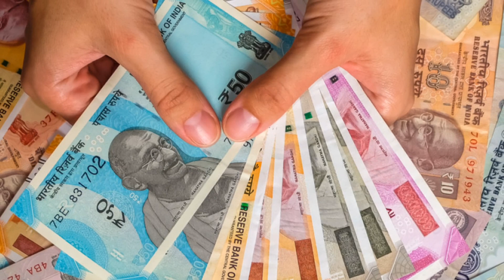दुनिया के सबसे बड़े अर्थशास्त्री ने भारत को लेकर कर दी बड़ी भविष्यवाणी/9AM/defence knowledge/VM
RBI Allows International Trade with Rupee | Russia will LOVE this move by India | By Prashant Dhawan

नमस्कार दोस्तों स्वागत है आप कितनी सैलरी डिफेंस कॉलेज में दोस्तों फॉरेन पॉलिसी को लेकर आई बहुत ही बड़ी खबर बताया जा रहा है कि अब भारतीय रुपया को ग्लोबल करेंसी घोषित कर दिया जाएगा क्योंकि रूस श्रीलंका के साथ-साथ लगभग 64 देशों ने भारतीय रुपए में ट्रेड करने की बात कही है अगर ऐसा होता है तो भारतीय रुपयों को ग्लोबल करेंसी घोषित कर दिया जाएगा और कुछ जानकारों का यह भी मानना है कि अगर भारतीय रुपया ग्लोबल करेंसी घोषित हो गया तो अमेरिका का डॉलर बिल्कुल इस्तेमाल नहीं किया जाएगा और दुनिया के ज्यादातर देश भारतीय रुपए में ही ट्रेड करेंगे

UNSC

परमाणु बम से भी खतरनाक E-Bomb, DRDO ने बनाया | What is E-Bomb | E-Bomb India,
भारत अभेद किले को तोड़ने वाली मिसाइल, indai devlopबना रहा हैe hypersonic missile,
भारत ने की एक और notam warning जारी,India to test hypersonic Brahmos X missile,

India develop SLBM k6 missile| दुनिया की सबसे longest-range मिसाइल |k4 SLBM missile,India k6 missile
भारत बना रहा है महास्क्तिशाल हथियार,indai devloped SLBM missile,submarine-launched ballistic missile